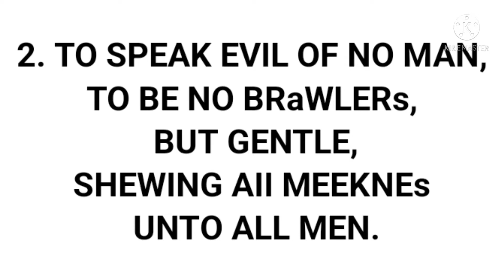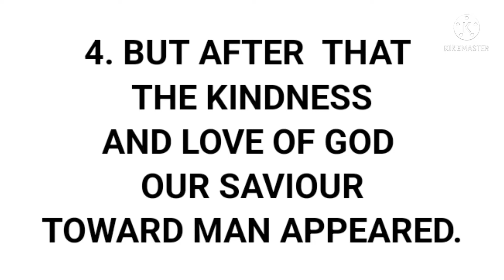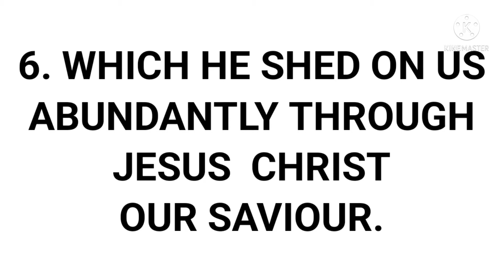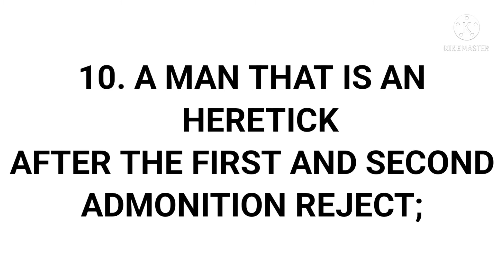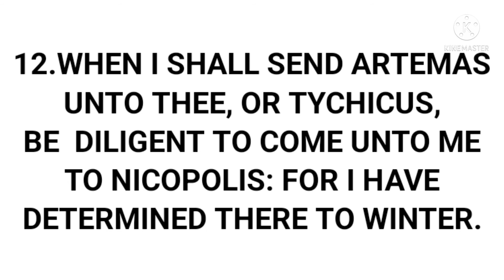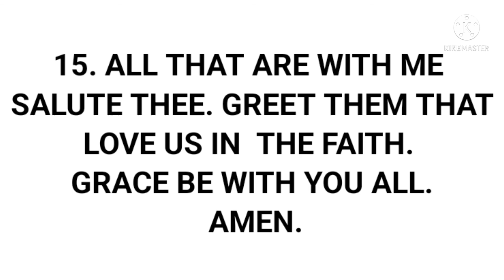TIT0 (TITUS) CAPITULO 3 - 1:15 A VERSICULO / TI SAO TI DIOS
TITO (TITUS) CAPITULO 3 - 1:15 A VERSICULO / TI SAO TI DIOS

             THANKS FOR YOUR LISTENING
                                GOD BLESS !!